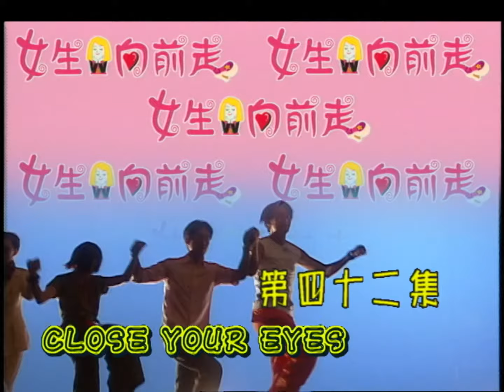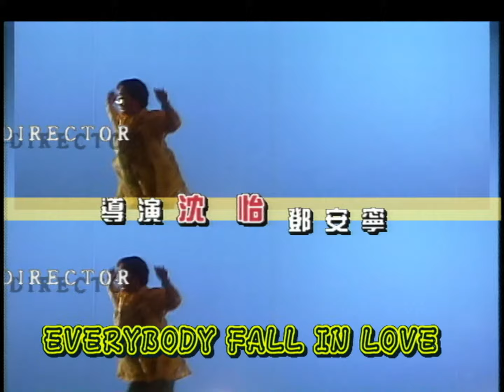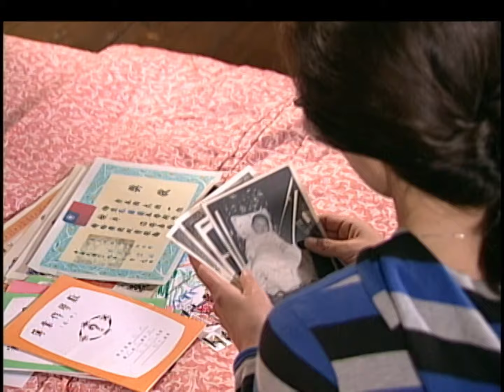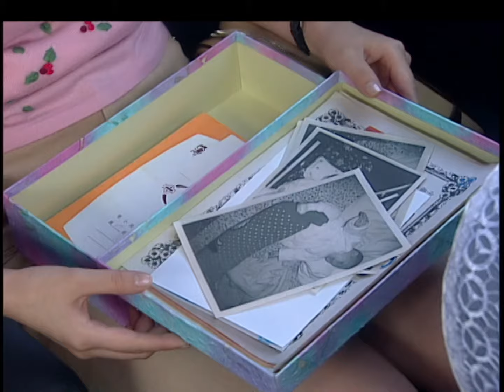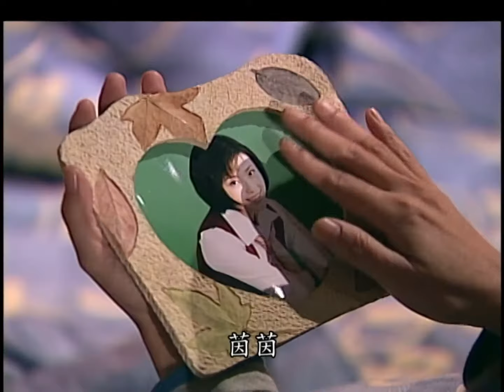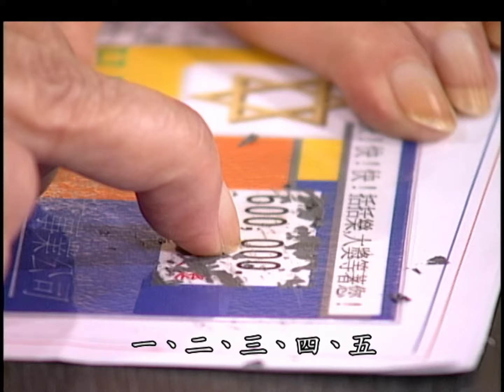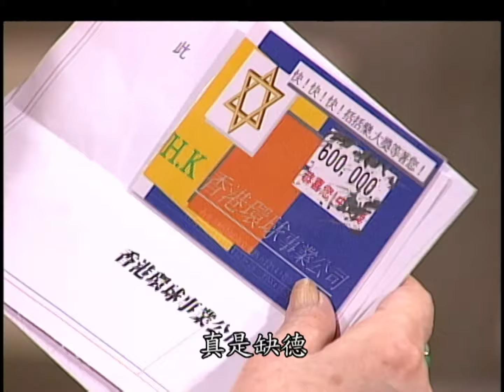【女生向前走】EP42 我跟親媽走了 | 全劇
主演:
劉雪華、蕭淑慎、川島茉樹代、王瞳、龍劭華

大綱：描述一個堅強的母親扶養3個女兒成人的感人故事，三個不同個性的女兒在成長過程中，經歷不同的感情遭遇，有甜甜蜜蜜，也有風風雨雨，誰憐女兒心，誰知慈母心，她們母女如何面對現實生活的種種挑戰？又要如何才能找到屬於自己真正的幸福呢？在歡樂中見真情，在歡笑中有淚水，温馨、趣味、真情、至愛，“女生向前走，蝦米攏嘸驚”！